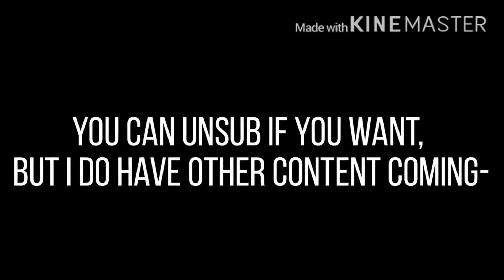watch please // notice!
if you watched the whole vid then why are you here?? 😗